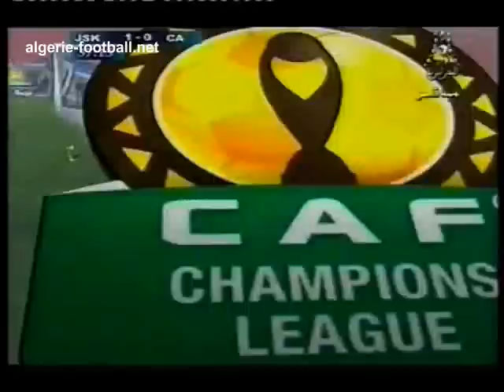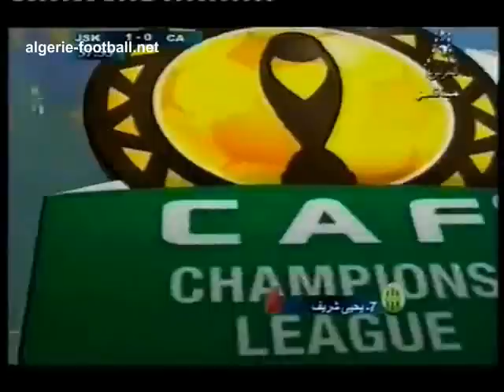CL Africaine : JSKabylie 1 - Club africain 0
Les kabyles se qualifient aux 1/8 de finale de la CL africaine en battant le Club Africain ( Tunisie) sur le score de 1/0 , match aller 1-1 à Tunis.